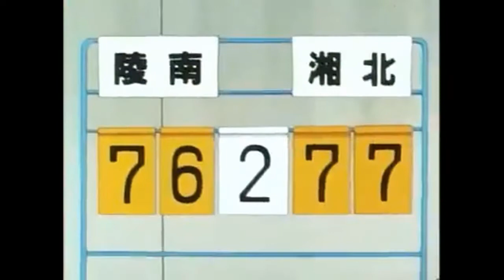Slam Dunk - la porra de cuatro ojos (kogure)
la porra de cuatro ojos
De esos momentos expontaneos que nos hacian reir a carcajadas